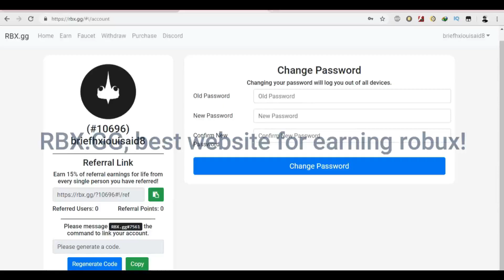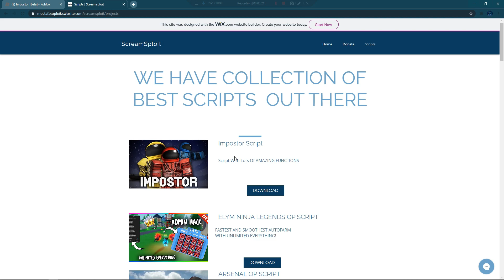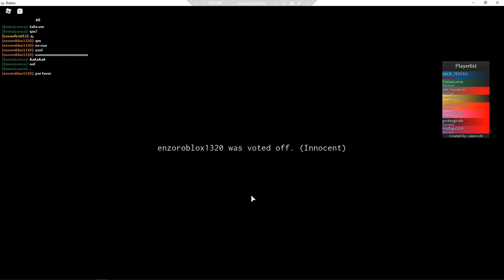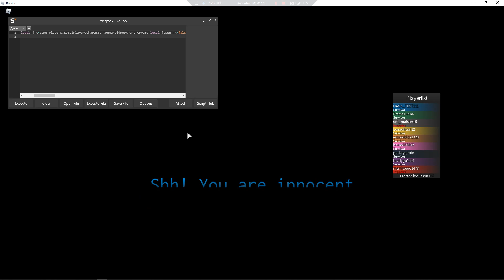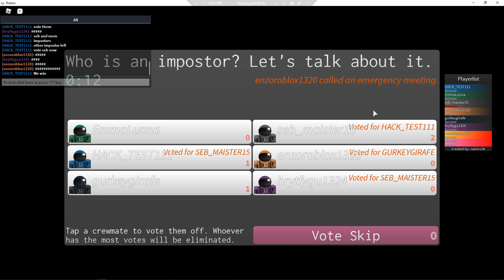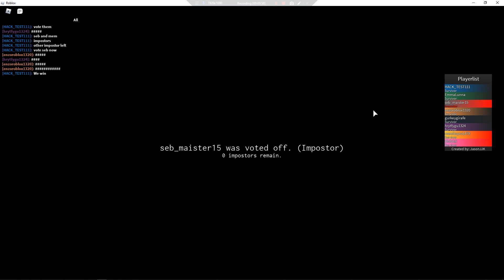*NEW* IMPOSTOR - SCRIPT/HACK - SEE EVERYONE AND ROLE, AUTO TASK, OPEN ALL DOORS! - ROBLOX 2020